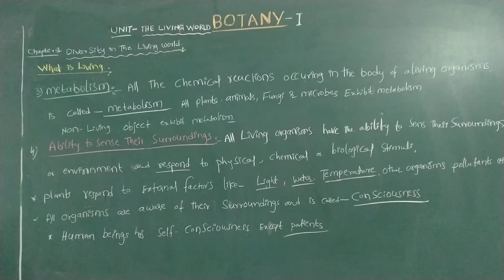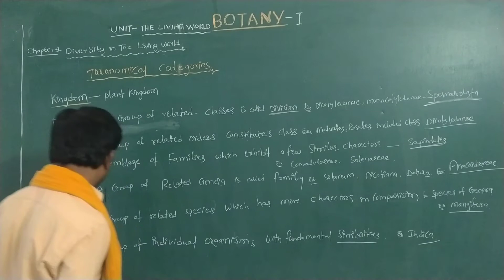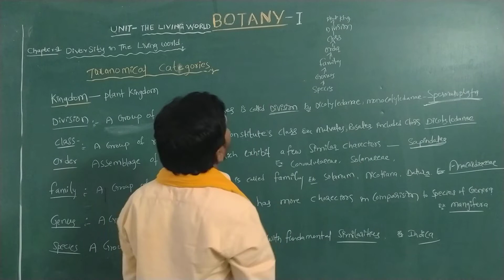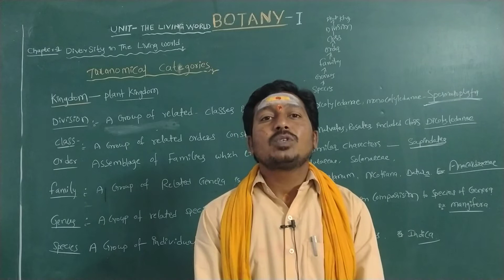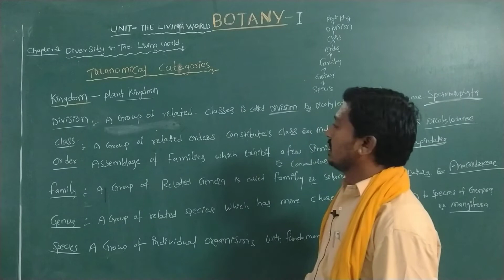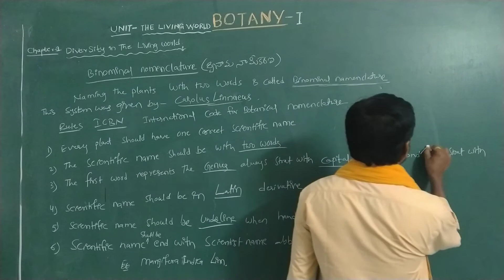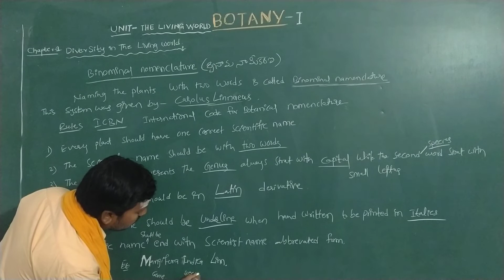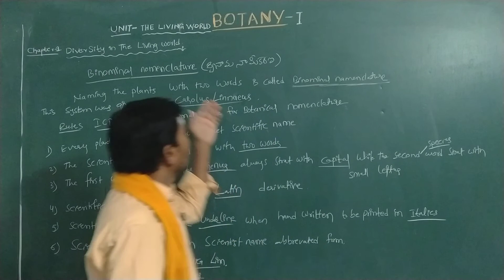I bot living world 2 1